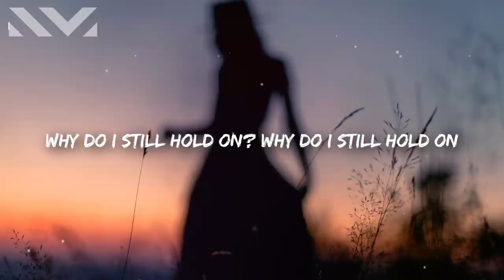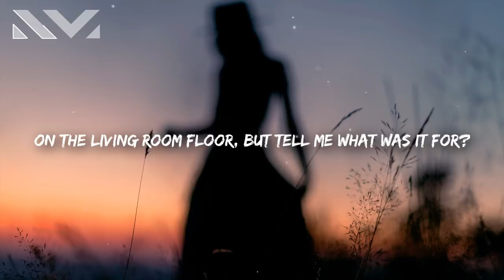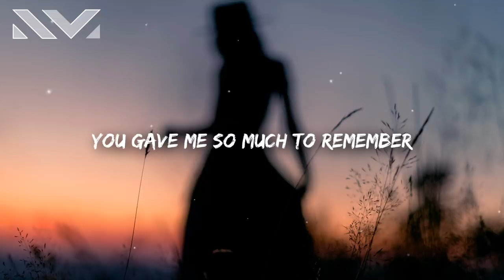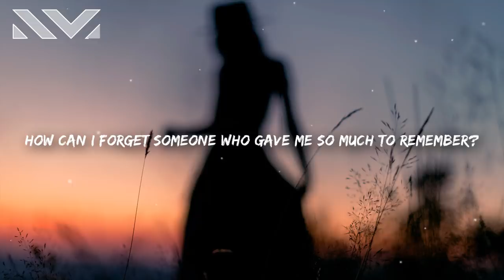Liam Payne - Remember (Lyrics)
Liam Payne - Remember 🎤

[Verse 1]
How do you love someone?
How do you love someone so much it makes you hate them?
Because you can’t replace 'em
Why do I still hold on?
Why do I still hold on to feelings when they’re wasted?
Maybe I misplaced them, mmm

[Pre-Chorus]
I still can’t see the light at the end of the tunnel
Just see those hometown lights we were both playing under
Wish I could press reset, but it’s not that easy
How can I forget someone who gave me so much to remember?

[Chorus]
You gave me so much to remember
You got me stuck inside my mind
Everything’s a reminder

[Verse 2]
How do you know someone so well and then it changes?
All of a sudden you’re strangers
Thinkin’ back on us dancing
When you put your feet on top of mine on the living room floor
Well, tell me what was it for? Oh

[Bridge]
I just wanna know, just wanna know do you still
Think about us, think about us and get chills?
I could say I won’t, could say I won’t, but I will

[Chorus]
Everything’s a reminder
You gave me so much to remember (All of the nights, all of the time)
Everything’s a reminder (Everything, oh)